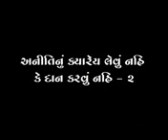અનિતિ નુ કયારેય લેવુ નહિ અને દાન પણ ન કરવુ !!